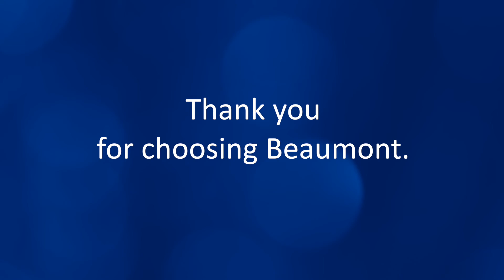Anthony Stallion, MD | Pediatric Surgery | Beaumont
Dr. Stallion is a Beaumont Health pediatric surgeon.